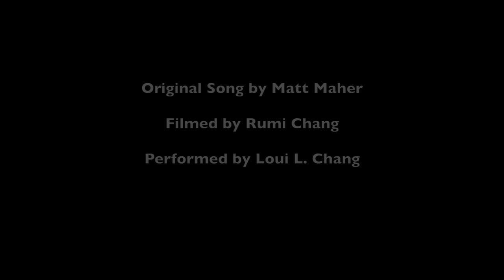Glory (Let There Be Peace) - Matt Maher (Cover)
Original Song by Matt Maher

Performed by Loui L. Chang

Filmed by Rumi Chang

Loui's words: Christmas can be a stressful season for people. They have gifts to wrap, they have foods to prepare for their family's Christmas feasts, and they have decorations going on too. However, I believe that Christmas is a stressful time to remind people that Jesus wasn't born in serenity. The whole situation was rather scary for God kept sending angels to people to claim, "Do not be afraid," which is the most used phrase in the Bible of all time. This song written by Matt Maher reminds people that the peace begins from our hearts and that peace will be spread from us. Jesus brought peace, but he never was born in peace. From the beginning to the end, he stayed humble before God. I hope my interpretation of this amazing Christmas song will remind you once again, do not be afraid for God is within us.

Equipments:

1. iPhone 7
2. Electro Voice RE-320
3. Collings CJ (with Martin Gold Plus VTII installed)
4. Orange Cable
5. Behringer U-Phoria UMC404HD Audio Interface
6. Logic Pro X